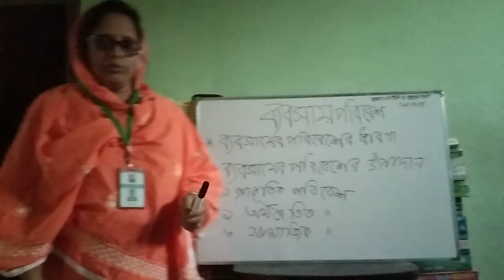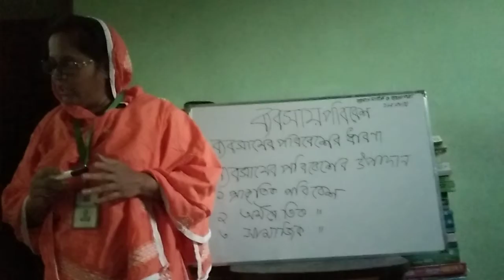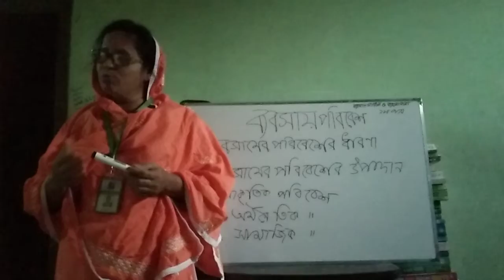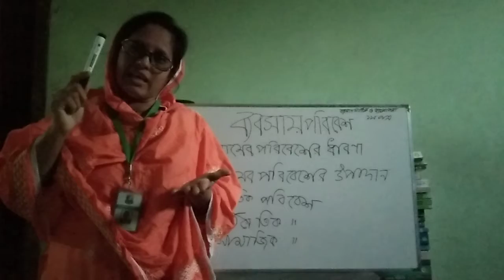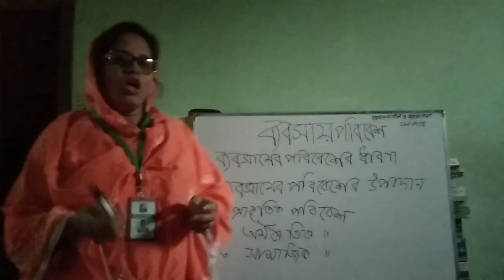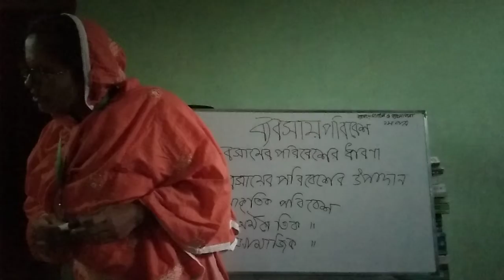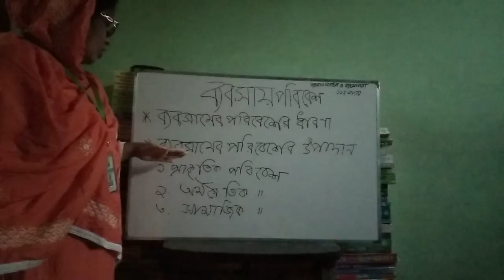Business Organisation and Management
1st Paper,  chapter 2